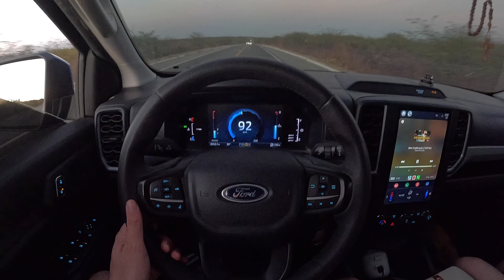ROLÊ EM RUSSAS CE COM O TROVÃO AZUL